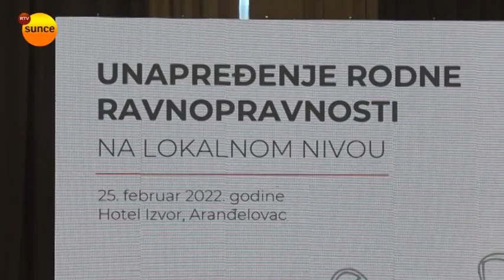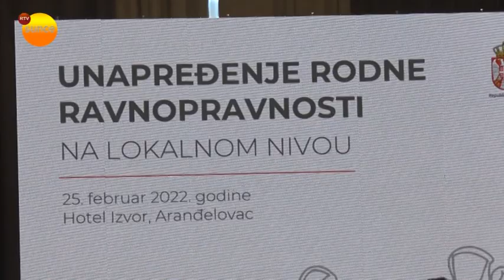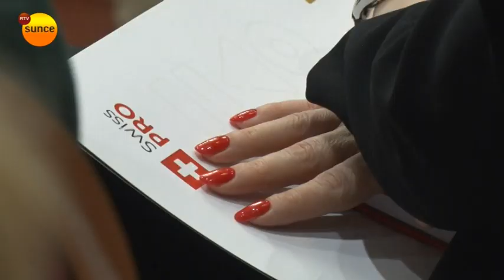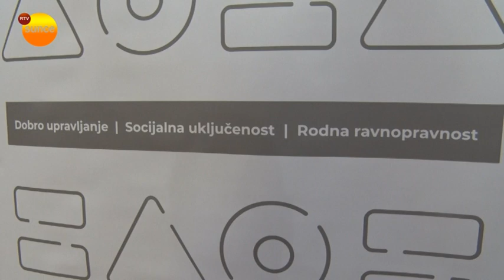Projekat SWISS PRO - Unapređenje rodne ravnopravnosti